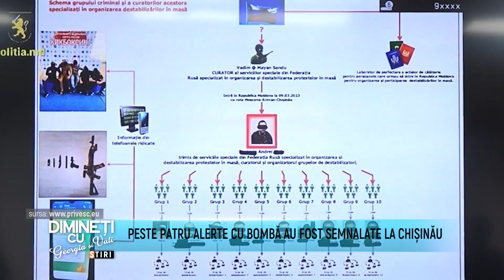Dimineti cu Georgia - Anastasia Suru, Ati de Chile - 14 Martie 2023 - P2 | MetropolaTV